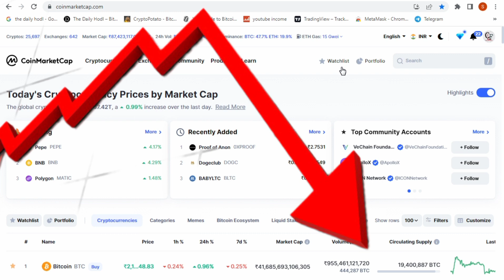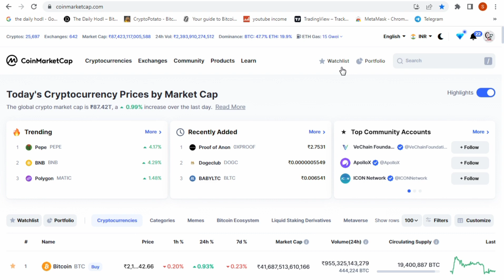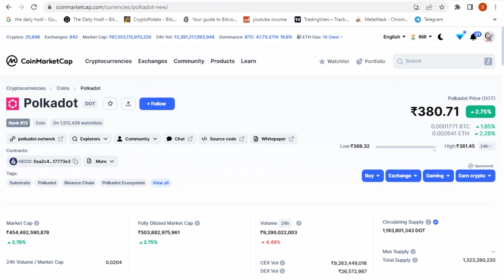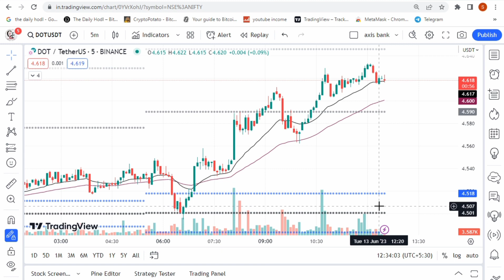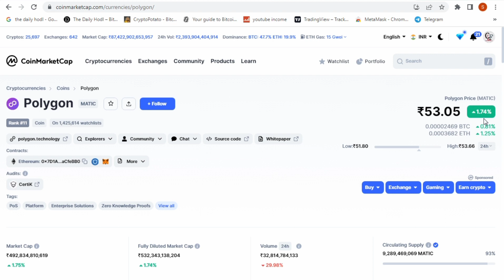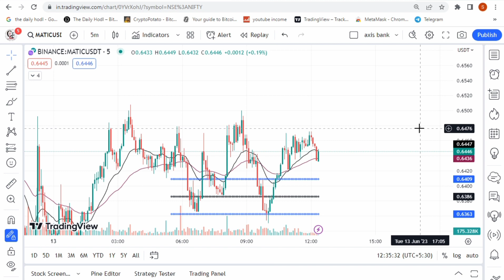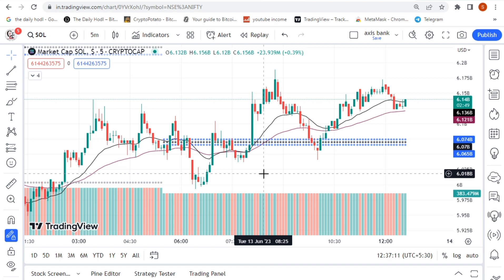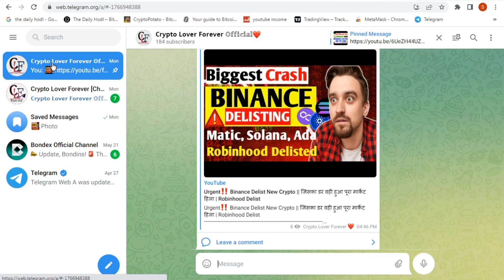Best 5 Crypto Coin Buy In DIP 🤑 || Don't Miss This Coin | 200% Pump Confirm in Short Term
1. Avive Mining App Download 👇

                   OR
Refferal Code is:- 8xz1rn

your quary
crypto coins to buy in dip,coin,doge coin,buy the dip,top 5 coins,top 5 coins in dip,cryptocurrency to buy in dip,meme coins,crypto coins to watch,5 coins you should buy in this dip,crypto coin to buy in dip,shiba inu coin,matic coin,free crypto coins,top 5 coin huge pump,top 5 ai coins,top 5 coin ready to moon,5 best altcoins,best alt coins,top 5 altcoin must buy in this dip 2021,coins,why bitcoin is going down

Please do your own research before making any investment decisions. None of the information on this YouTube channel constitutes, or should be relied on as, a suggestion, offer, or other solicitation to engage in, or refrain from engaging in, any purchase, sale, or any other investment-related activity concerning any ICO or other transaction. Cryptocurrency investments are volatile and high risk in nature. Don't invest more than what you can afford to lose.